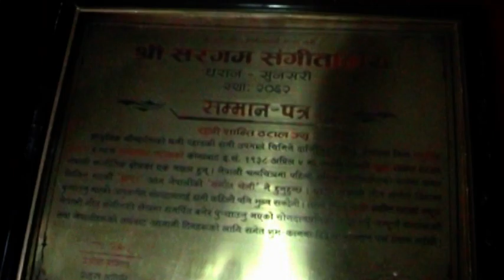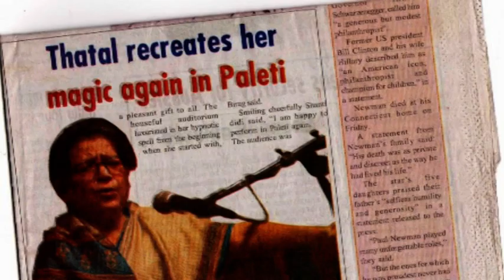Samhalera Rakha Singer : Shanti Thatal , Lyrics: Amber Gurung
Samhalera Rakha  Singer : Shanti Thatal , Lyrics: Amber Gurung    Camera: Nawin Om Lamgel, Editing: Srawan Lamjel